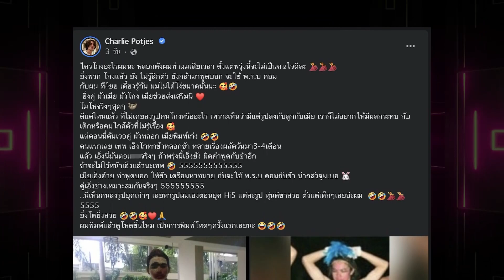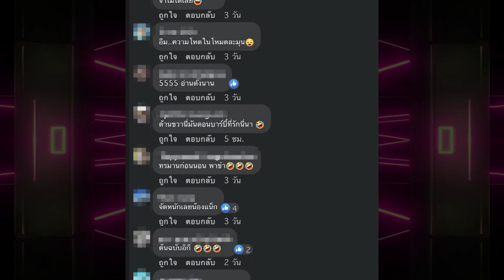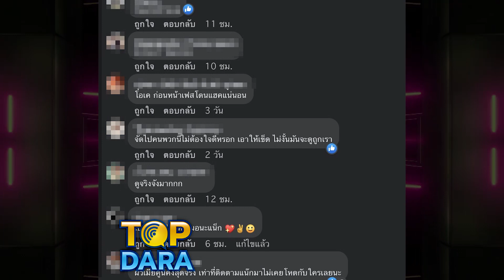"แน็ก ชาลี" เดือดจัดด่าใคร "ผัวหลอกเมียพิมพ์เก่งโกงเงิน ถ้าผิดคำพูดไม่ไว้หน้าแล้ว" | TOP DARA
เชื่อว่าหลายคนปกติจะเห็น "แน็ก ชาลี" ในโหมดตลกโปกฮา อ่อนโยนและเป็นมิตรกับสัตว์น้อยใหญ่อยู่ในมุมของตัวเอง แต่ล่าสุดเจ้าตัวก็ขอเปิดโหมดโหด เพราะถูกโกงเงินโดยโดนผลัดมา 3-4 เดือนแล้ว พร้อมโปรยคำใบ้ไว้ด้วยว่า โดนโกงจากคู่ "ผัวหลอก เมียพิมพ์เก่ง" พร้อมเขียนถึงคู่ผัวเมียคู่หนึ่งที่โกงเงินไป แล้วยังไม่คืน แถมผิดนัดมาหลายครั้ง แต่ถ้ายังผิดนัดอีก ก็จะไม่ไว้หน้าแล้ว ทำเอาขาเมาท์นั่งไม่ติดเก้าอี้ อยากรู้เลยว่าหมายถึงใคร?!